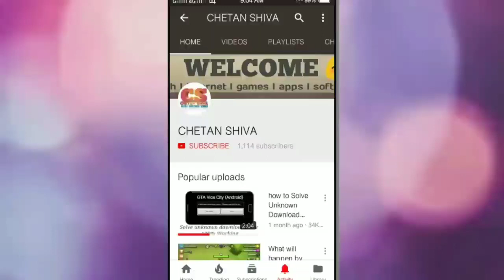How to Download PUBG Mobile 0.8 Sanhok Update (APK+Obb) India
Hello Friends, is video me Maine aapko bataya hai pubg mobile 0.8 Sanhok map update Kaise download Karni hai.

⚠️ Note : -

Q - This is Beta 0.8 Sanhok
A - No